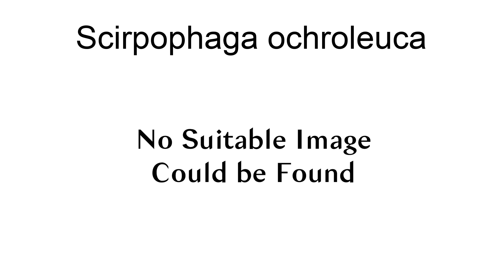Scirpophaga Ochroleuca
Scirpophaga ochroleuca is a moth in the family Crambidae. It was described by Edward Meyrick in 1882. It is found on New Guinea and in Australia, where it has been recorded from Queensland.The wingspan is 15–18 mm for males and 19–29 mm for females. The forewings of the males are ochreous and the hindwings white with ochreous suffusion on the costal half. The forewings of the females are white, with pale ochreous suffusion. The hindwings are white with a pale ochreous-white anal tuft.

== References ==